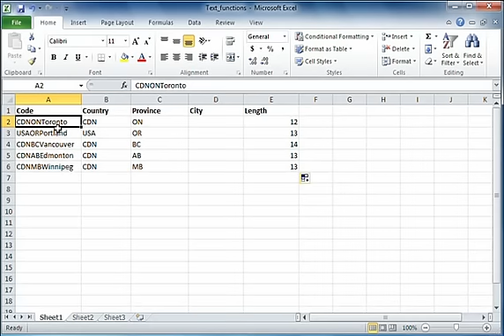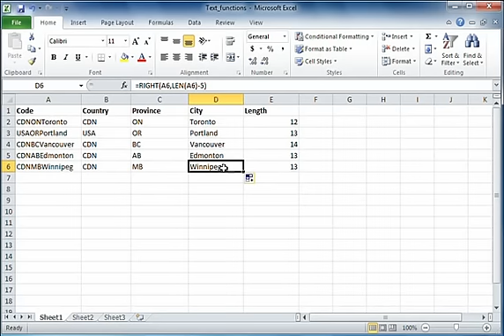Excel LEN Function